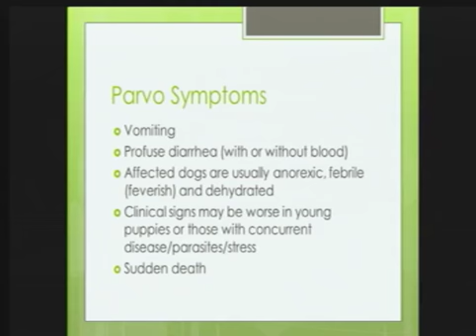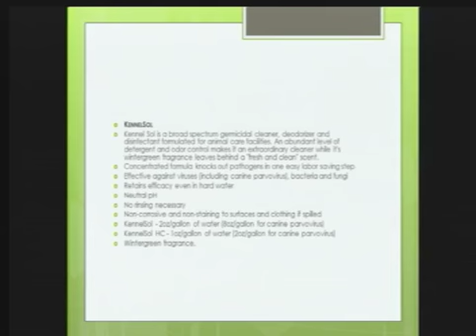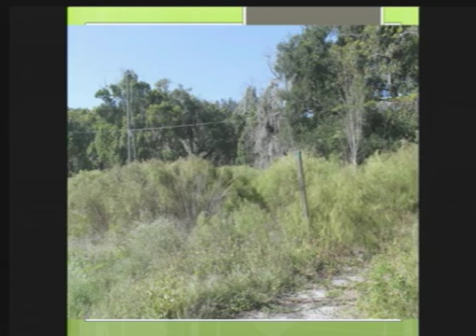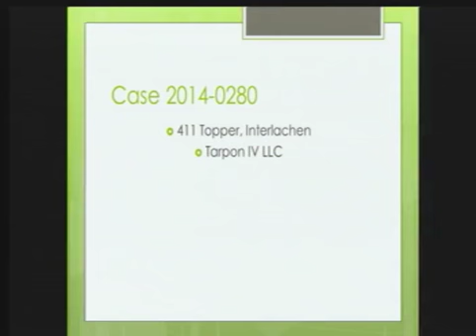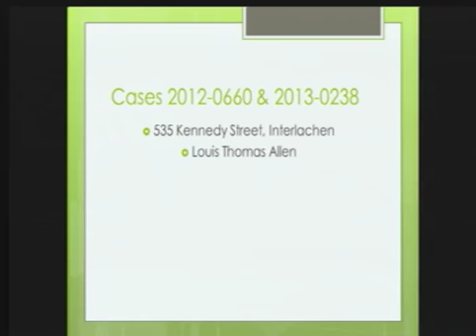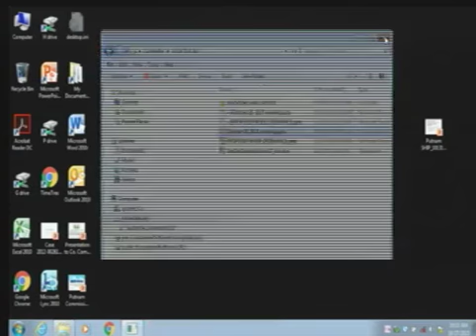October 27th, 2015 BOCC Meeting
Putnam County, FL October 27, 2015 BOCC Meeting